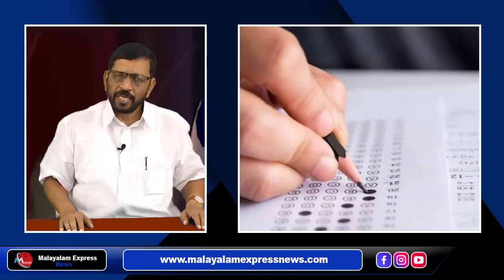വിദ്യാർത്ഥിനിയുടെ അടിവസ്ത്രം അഴിപ്പിച്ച് പരിശോധന നടത്തിയത് കോളേജിന്റെ തലയിൽ വച്ച് കെട്ടാൻ ശ്രമം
Tag-Generator-Youtube-malayalam news-global